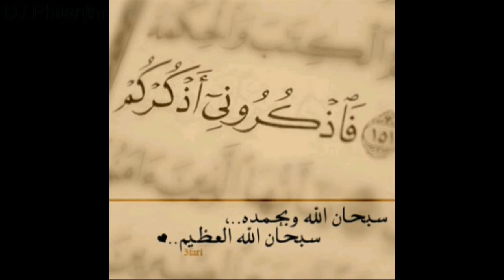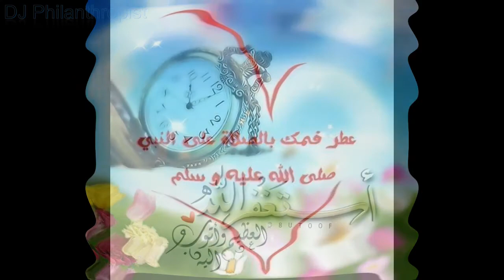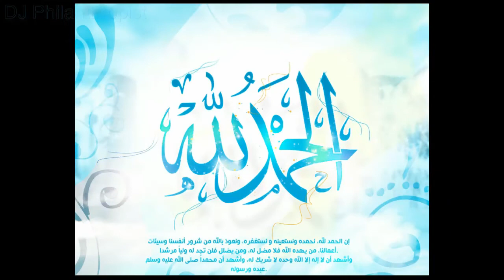أَجملْ الطُيُــورْ " سُبحَآنْ اللهْ الخْآلقْ الذي خلق فأبدع فأذهل العيون * beautiful bird on birds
وهب لنا الله الكثير من الأنواع النباتية والحيوانية الجميلة والمدهشة. نحن نرى الكلاب والقطط والأشجار والزهور والطيور من حولنا كل يوم. ورؤية الكائنات الحية الأخرى غير البشر يجعلنا نشعر بالامتنان لله على جميع نعمه وعجائب. هناك الكثير من الطيور الجميلة هناك في الهواء الحياة البرية هى من اكثر الاشياء المثيرة للاهتمام حيث تحتوى على مخلوقات لطيفة للغاية وغير ضارة وليس ذلك فقط بل تحتوى على بعض الحيوانات النادرة التى تتميز عن بقيه الحيوانات فى لونها او مظهرها والحياة البريّة هى كافة أشكال الحياة من نباتات وحيوانات لم يتدخل الإنسان في أسلوب حياته